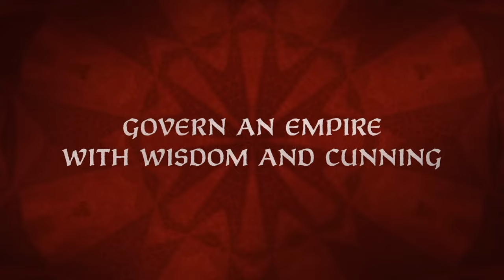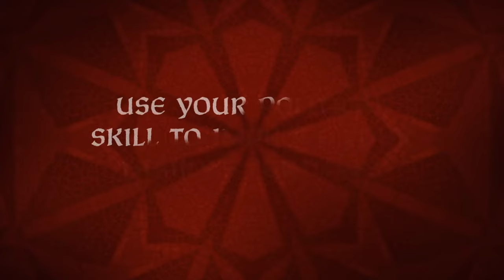Mach das bei der NEUEN Verwaltungsregierung! Ck 3 Roads to Power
UCAu4WIoWDdYFJOy8UKVeSjw